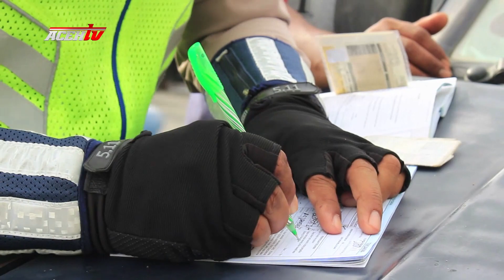ANAK PEJABAT TIDAK TERIMA DITILANG